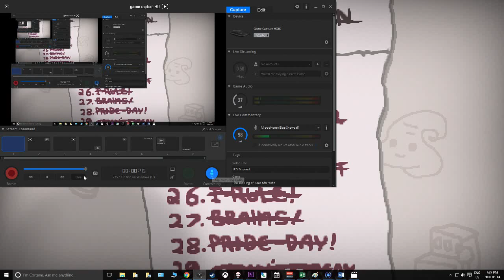The Binding of Isaac: Afterbirth #77.5 [SPEEEEED!]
Join Austin as he tries yet again (again) to complete the SPEED! challenge on The Binding of Isaac: AFTERBIRTH.